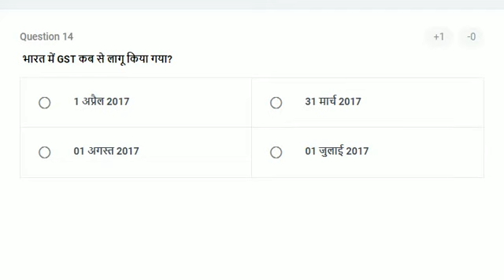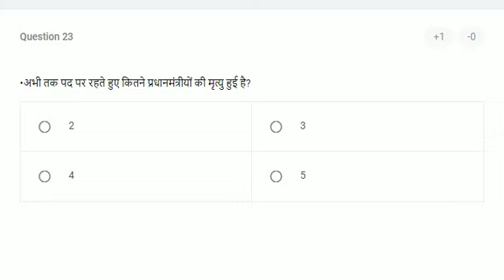EXPECTED GENERAL AWARENESS FOR 4 YEAR CET-B.ED 2019 EXAM BY PIE COMPETITION